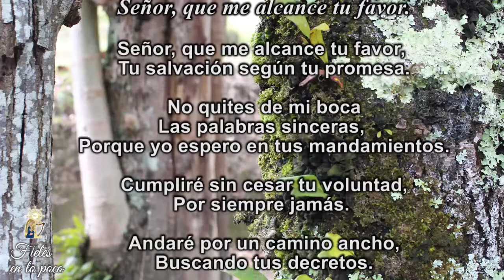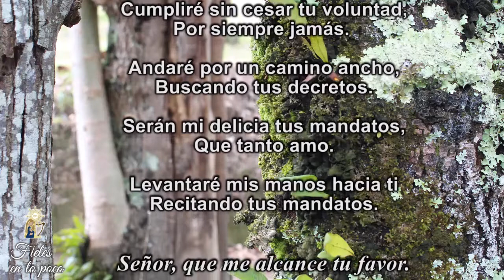141. Fieles en lo poco – Martes 13 de octubre de 2020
Hoy la Palabra de Dios a través del Salmo112, nos invita a meditar en la GranMisericordia de NuestroDios, y cumplir sin vacilar su voluntad.